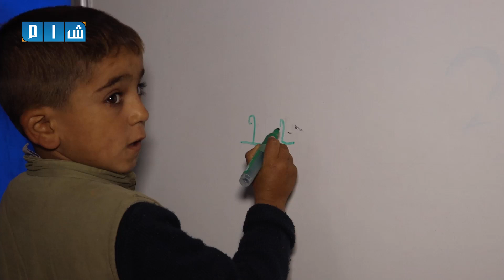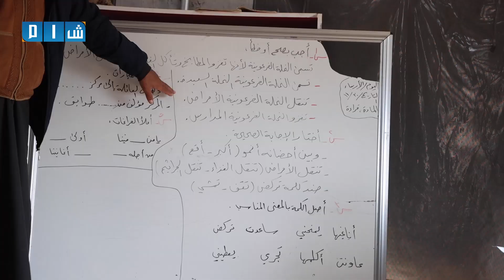مبادرة تطوعية لتعليم الأطفال النازحين في مخيمات ريف إدلب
مجموعة من المدرسين المتطوعين في مخيمات كفرجالس بريف إدلب الشمالي والتي تعاني من نقص في التعليم والحياة الاجتماعية
المبادرة تستهدف 80 طفلاً في المرحلة الإبتدائية المنقطعين عن الدراسة.
خاص شبكة شام الإخبارية

لمتابعة شبكة شام الإخبارية عبر منصات التواصل الاجتماعي:
فيسبوك: